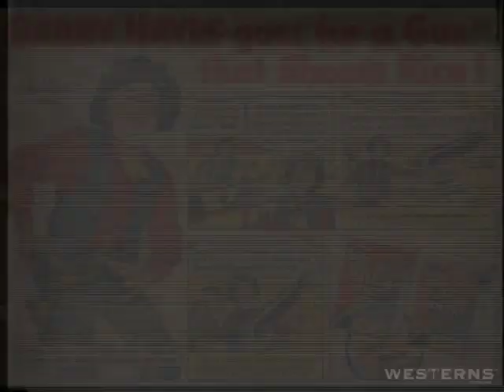Gabby Hayes Good Morning - Big Chief Hayes - Tall Tale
Gabby Hayes Good Morning - Big Chief Hayes - Tall Tale. Is an episode of Gabby Hayes Good Morning Tall Tales an original series produced by Westerns On The Web Productions. These Comedy Tall Tale stories are from the 1956 TV series The Gabby Hayes Show. Many of these have not been broadcast in over 50 years. Some of these Gabby Hayes funny western yarns came close to being lost forever. These rare television film treasures are now being released and uploaded. Released from the archive collection.